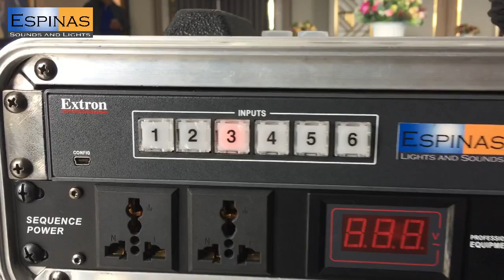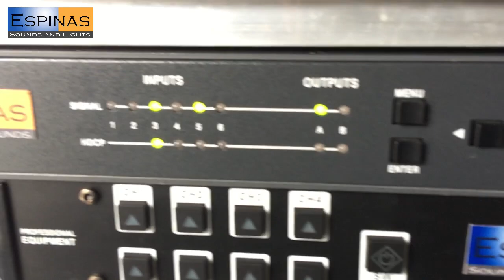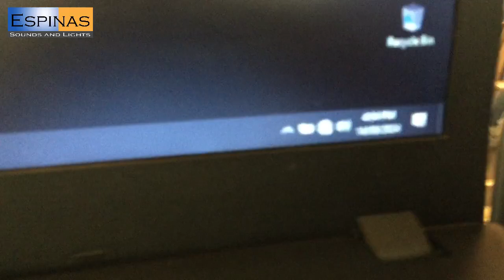2 Events in 1 Day (Mandaluyong & Maynila)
Annual Membership Meeting / Conference
- Robinsons Gateway Residences Condo. @ Mandalyuong, Edsa
- Adriatico Residences Condo Corp. @ Ermita Manila